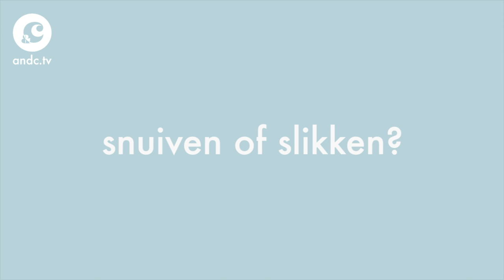BILLEN OF PENIS? - &C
Britt Dekker werd tijdens haar &C shoot even backstage in de houtgreep gehouden voor de razendsnelle vragenronde. Lastige dillema's worden haar voorgeschoteld, maar over één ding is Britt heel zeker: superfood of Happy Meal? 'HAPPY MEAL!'